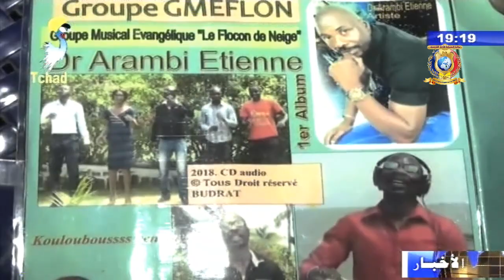النشرة الرئيسية من الفضائية التشادية ليوم 18 يونيو 2018م